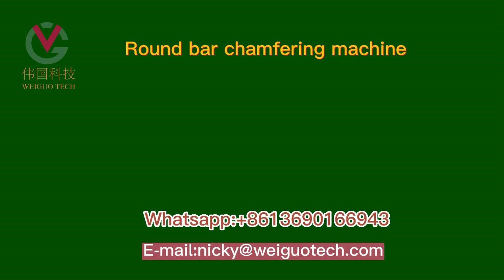Round bar chamfering machine High efficiency, good quality, Best price